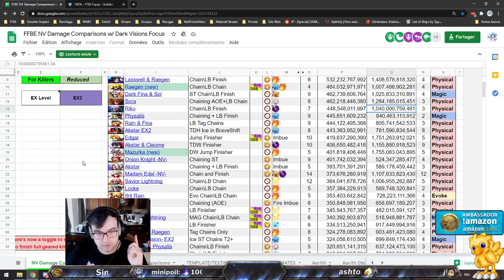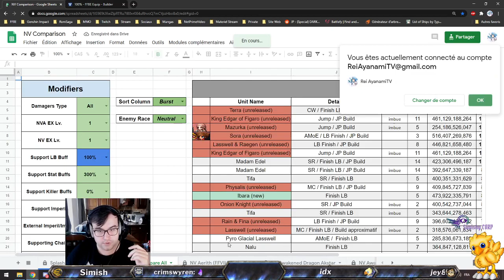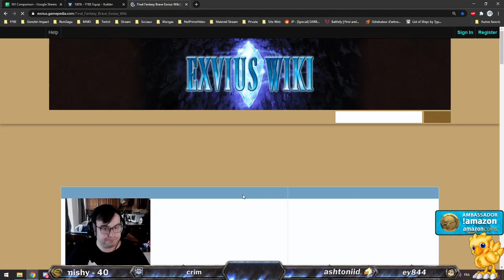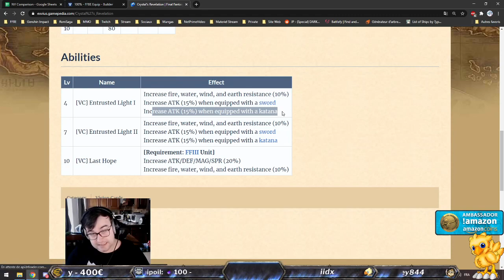[FR] [FFBE GL Version] Review : NV Onion Knight ! (Infos, Rotation, Build..)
00:00 Informations
08:52 Rotation
11:14 Classement & Build

Hésitez pas :
    vidéos !